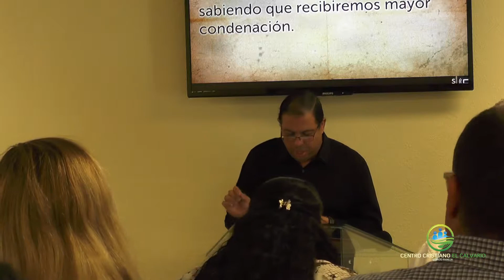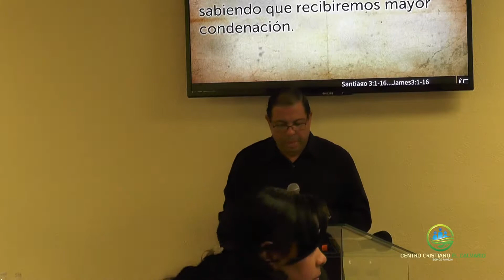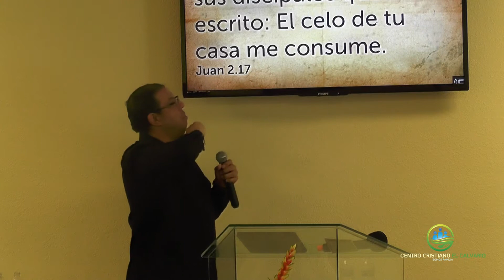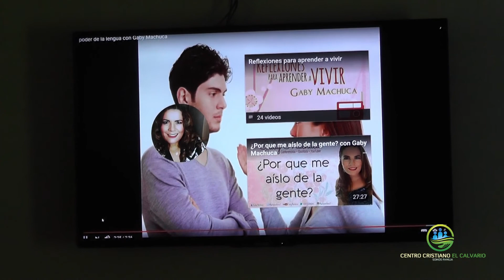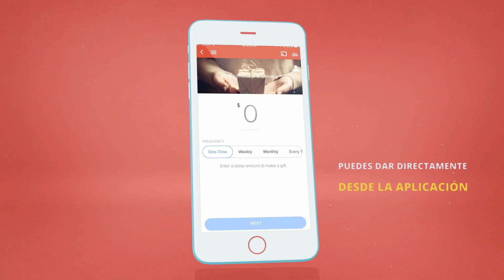Exitos de Palabras Divinas! | The Successes of Kingdom Language!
James 3:1-16 New International Version (NIV)

3 Not many of you should become teachers, my fellow believers, because you know that we who teach will be judged more strictly. 2 We all stumble in many ways. Anyone who is never at fault in what they say is perfect, able to keep their whole body in check.

3 When we put bits into the mouths of horses to make them obey us, we can turn the whole animal. 4 Or take ships as an example. Although they are so large and are driven by strong winds, they are steered by a very small rudder wherever the pilot wants to go. 5 Likewise, the tongue is a small part of the body, but it makes great boasts. Consider what a great forest is set on fire by a small spark. 6 The tongue also is a fire, a world of evil among the parts of the body. It corrupts the whole body, sets the whole course of one’s life on fire, and is itself set on fire by hell.

7 All kinds of animals, birds, reptiles and sea creatures are being tamed and have been tamed by mankind, 8 but no human being can tame the tongue. It is a restless evil, full of deadly poison.

9 With the tongue we praise our Lord and Father, and with it we curse human beings, who have been made in God’s likeness. 10 Out of the same mouth come praise and cursing. My brothers and sisters, this should not be. 11 Can both fresh water and salt water flow from the same spring? 12 My brothers and sisters, can a fig tree bear olives, or a grapevine bear figs? Neither can a salt spring produce fresh water.

Two Kinds of Wisdom
13 Who is wise and understanding among you? Let them show it by their good life, by deeds done in the humility that comes from wisdom. 14 But if you harbor bitter envy and selfish ambition in your hearts, do not boast about it or deny the truth. 15 Such “wisdom” does not come down from heaven but is earthly, unspiritual, demonic. 16 For where you have envy and selfish ambition, there you find disorder and every evil practice.